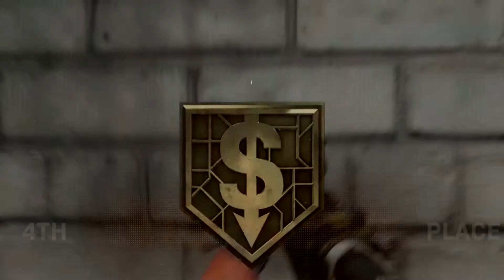Call of Duty®: Modern Warfare®_2019 Blood money